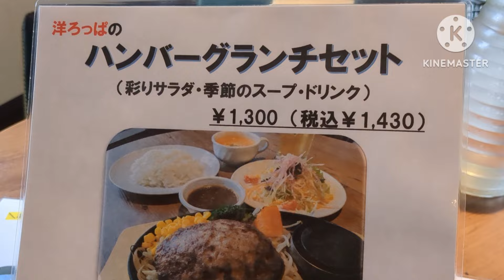グルメ食堂 洋ろっぱ【福岡県朝倉郡】〜デミグラスソースめっちゃ旨い〜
ハンバーグ、ピザ、パスタの王道洋食のお店。
デミグラスソースめっちゃ旨いです。